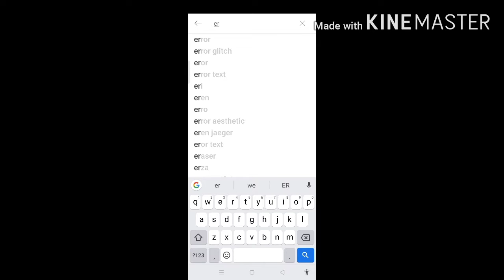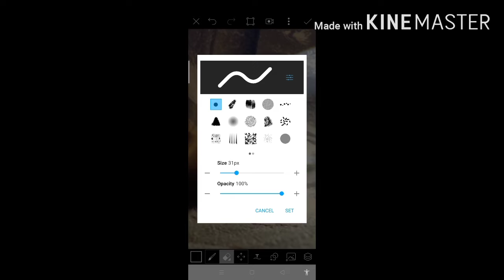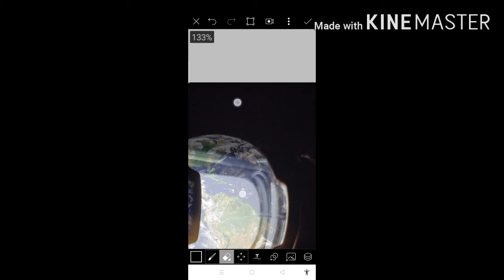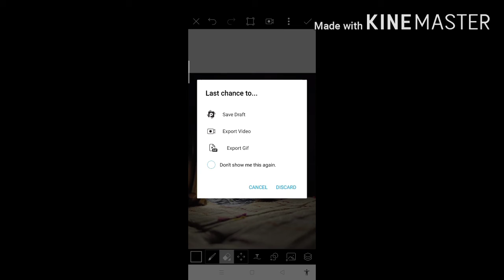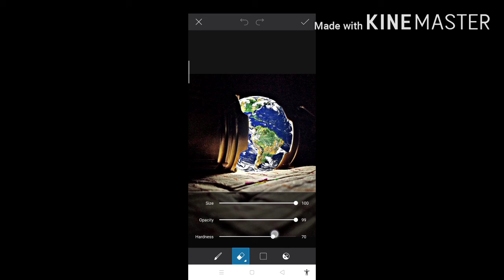Crazy photo editing tutorial on PicsArt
Hello guys I hope you like this video